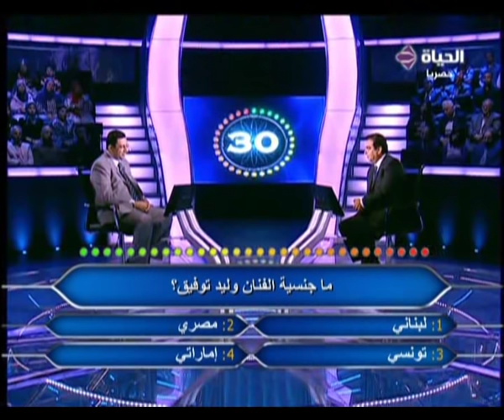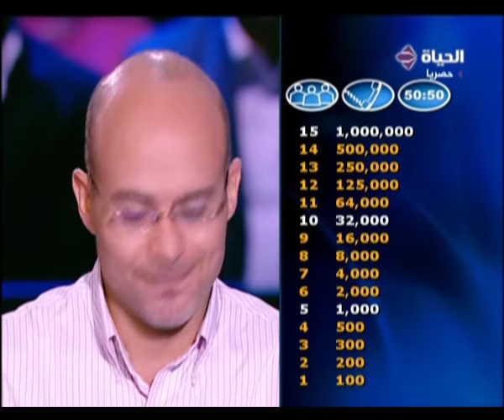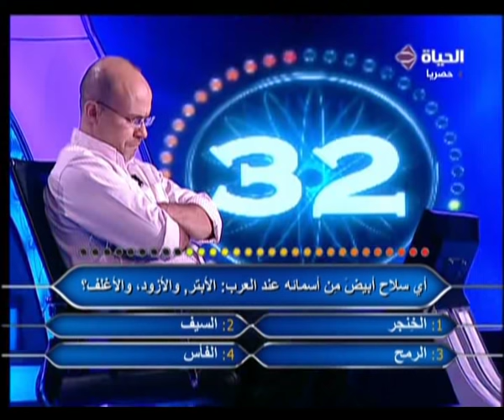المليونير: الحلقة الثامنة والعشرون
برنامج المليونيرهو في الأصل برنامج إسئله و يقدم جوائز مالية تصل إلي أقصي حد مليون ريال أي من يريد إن يكون مليونيراً مقدم الحلقة جورج قرداحي المميز في طرح الاسئله والتخويف مساعدات المتسابق عبارته الشهيرة (جواب نهائي ) . وللمتسابق إن يختار فرص المساعدة حذف إجابتين اتصال بصديق مساعدة الجمهور